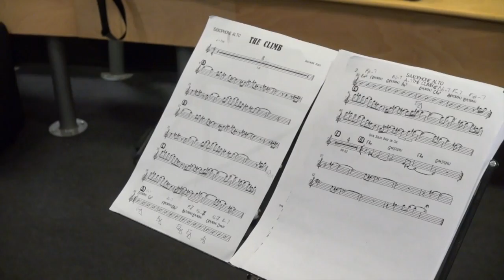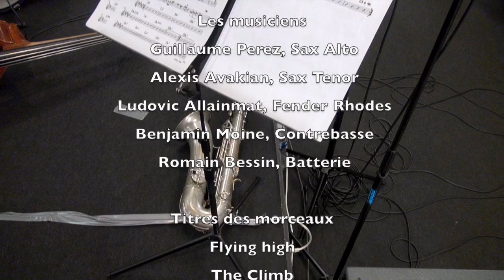Guillaume Perez Quintet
DES FILMS A VOTRE IMAGE réalise cette bande démo pour Guillaume Perez, qui crée son quintet et cherche à se faire connaitre. Depuis, il a obtenu plusieurs dates de concert sur Paris.